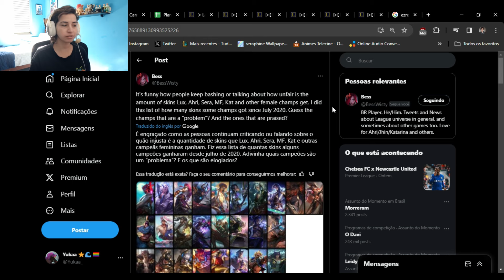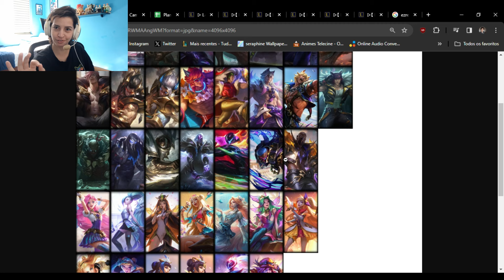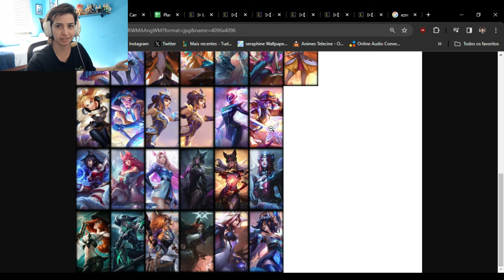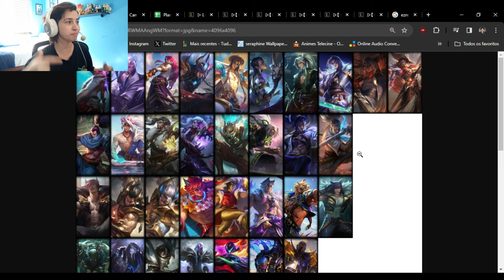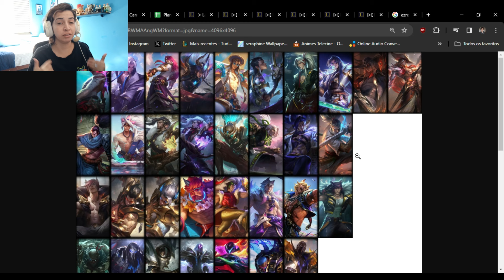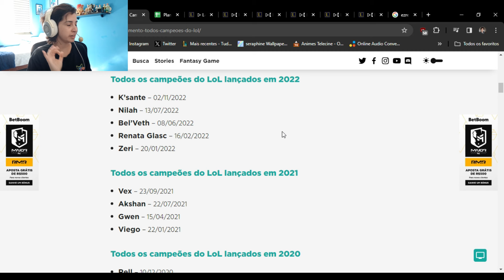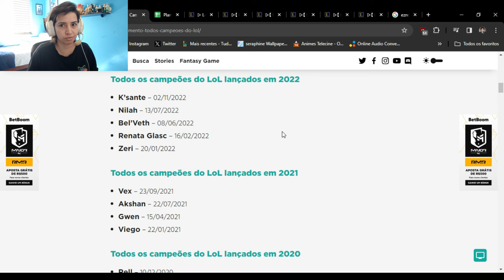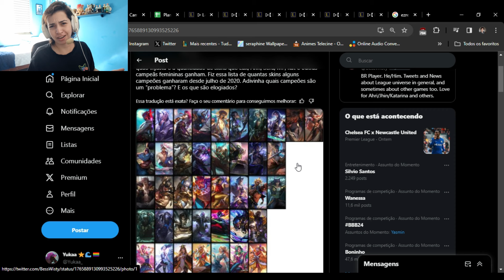ESSES CAMPEÕES ESTÃO GANHANDO SKINS DEMAIS